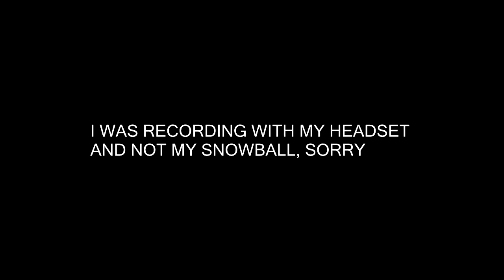Flare vs WIP Episode 1 [MW3]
Also make sure to sub if you have not already.